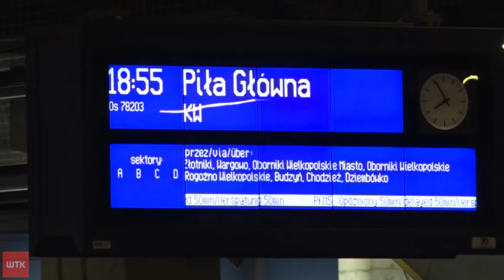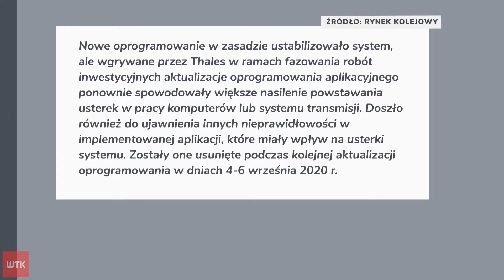Kolejne awarie i chaos na dworcu.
Kilka godzin przymusowego oczekiwania i do tego w środku wakacji. Poznański Dworzec Główny sparaliżowała wczoraj awaria sterowania ruchem. A mówimy o dworcu, który według Urzędu Transportu Kolejowego - był w ubiegłym roku drugim najbardziej zatłoczonym w kraju. Wczoraj pasażerowie skarżyli się na ogromny chaos i brak informacji.
Dziś nasi widzowie informowali nas o kolejnej awarii na dworcu Poznań Główny. Jak jednak zapewniły nas PKP Polskie Linie Kolejowe, problem udało dość szybko, bo w ciągu 20 minut usunąć.